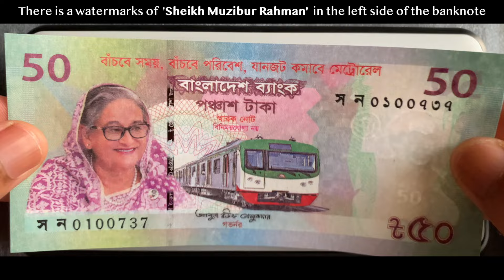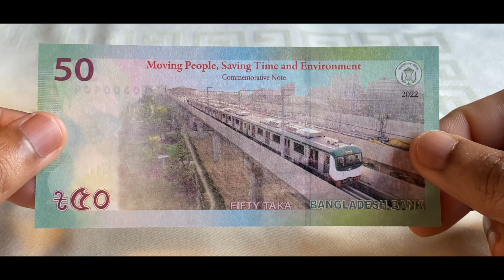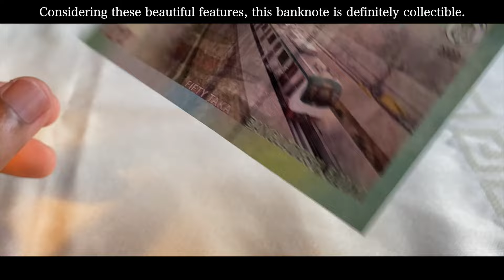50 TAKA স্মারক নোট Signed by আবুর রউফ তালুকদার - Bangladesh (বাংলাদেশ - মেট্রোরেল)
50 TAKA স্মারক নোট Signed by আবুর রউফ তালুকদার - Bangladesh (বাংলাদেশ - মেট্রোরেল)